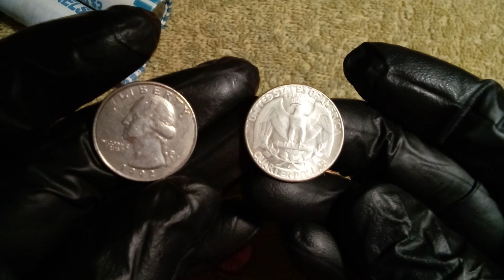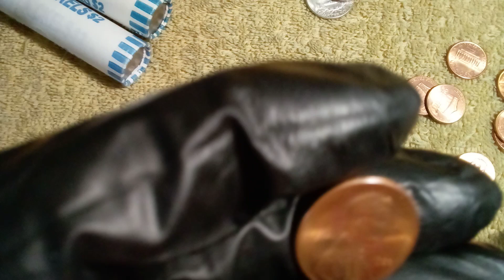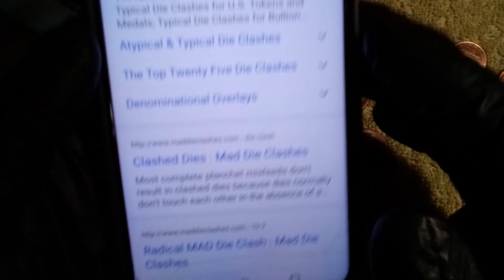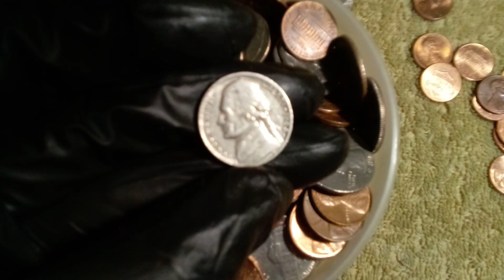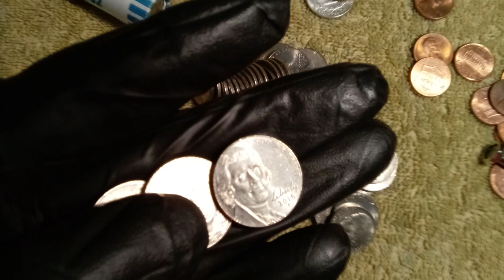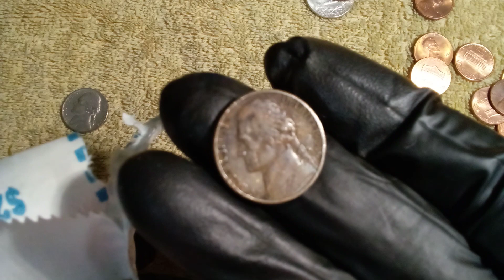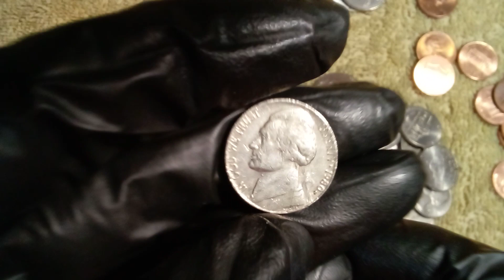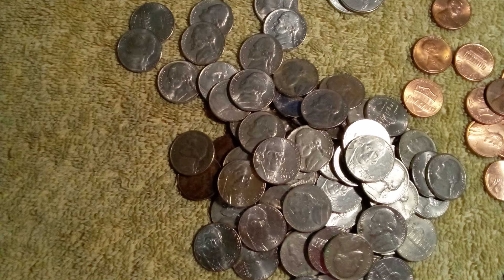😎Hermoso 1989P penny die clash y la cazeria de nickels, subscribete y comparte🙂y otras variedades 🧐🔎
Continua enviando tus fotos o preguntas a mi correo 😊
Seguimos trayendoles lo mejor .